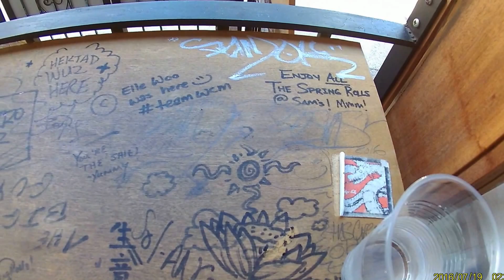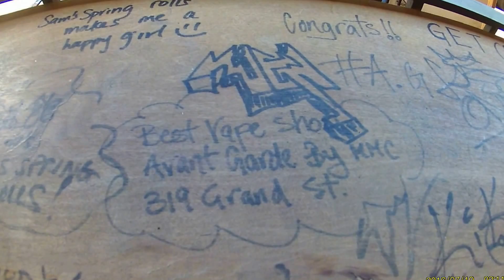COOLEST Counter EVER at NYC's Most Pokemon Friendly Restaurant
Sam's Spring Rolls, the NYC restaurant that that has been welcoming Pokémon Go players from day one, has an intriguing and unique design and layout.  The best seat in the house are the counter seats which face outside, on which customers have scrawled a series of touching and unique graffiti-style messages to the business.  "Sam's Spring Rolls make me a Happy Girl" says one...